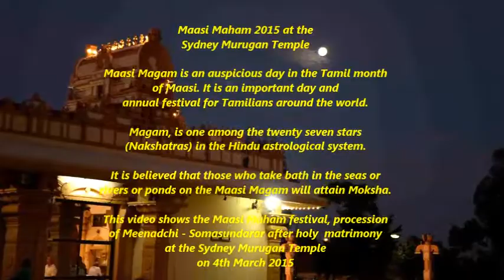Maasi Maham 2015 Sydney Murugan Temple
This video shows the procession of Meenadchi and Somasundarar after holy matrimony at the Sydney Murugan temple on Maasi Maham 2015.